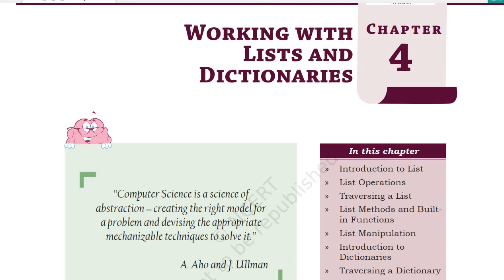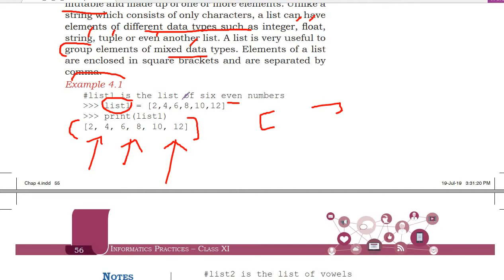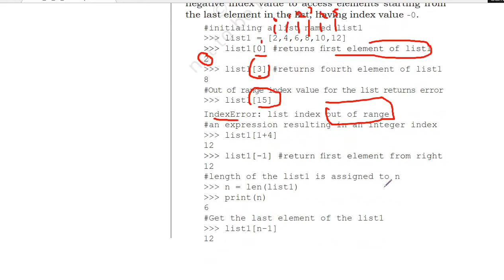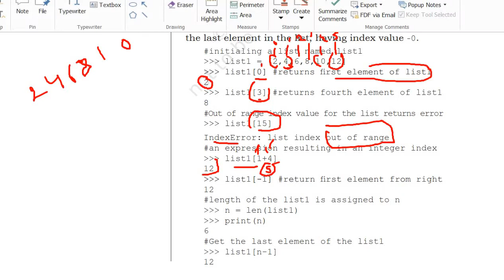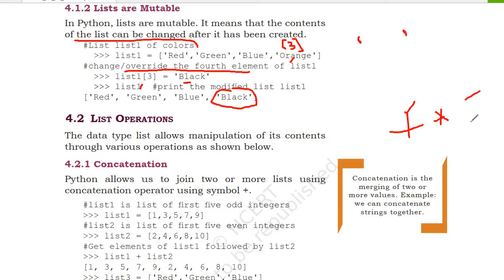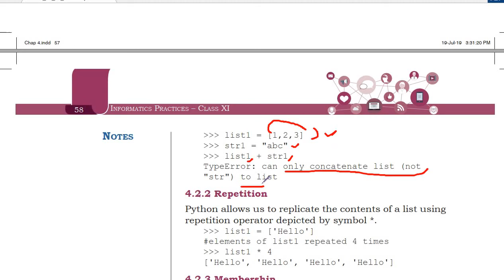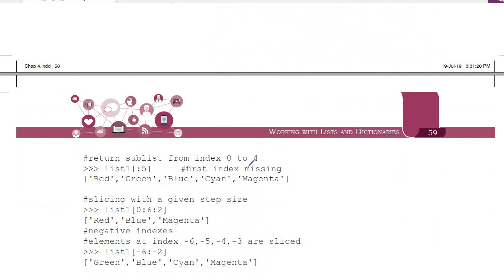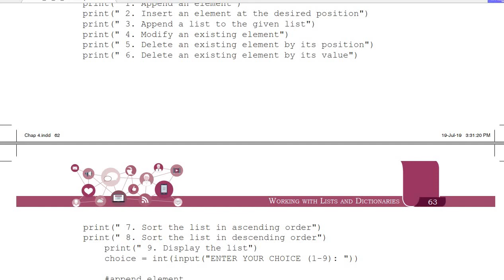11th IP L-4 (List and Dictionary )